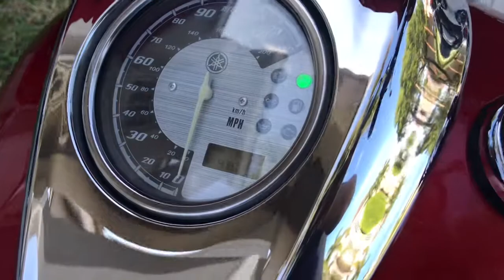2013 Yamaha 950 V-Star 48000Mi